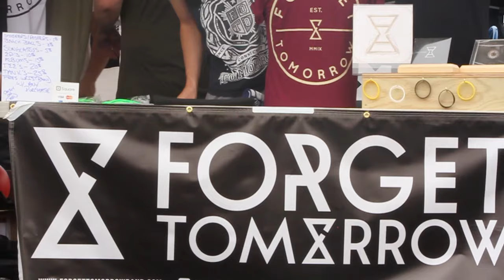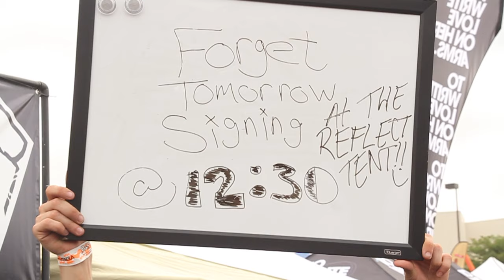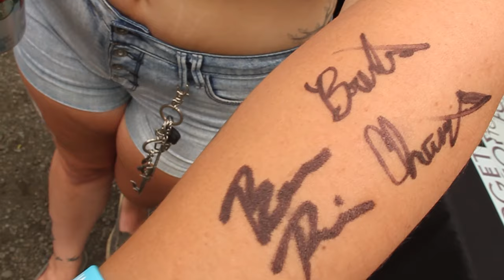Witchetty Grubs: Forget Tomorrow Vans Warped Tour 2016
Forget Tomorrow played main stage at Warped Tour this year in Hartford, CT. Here is the full recap of what went down!